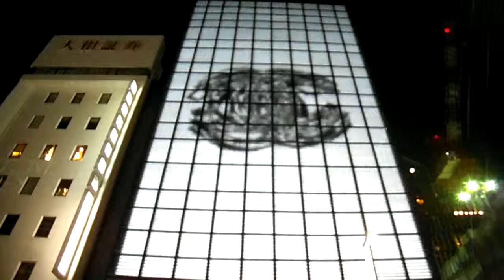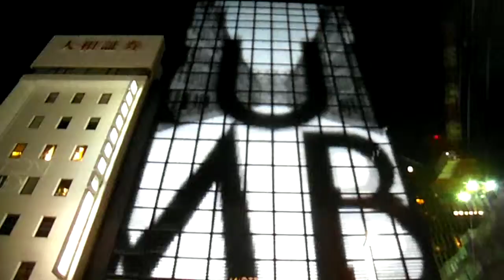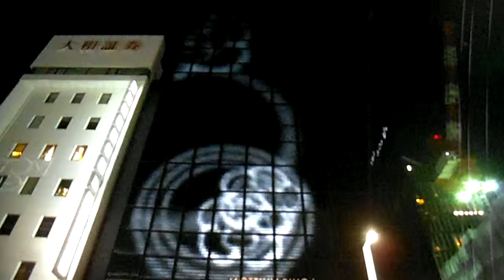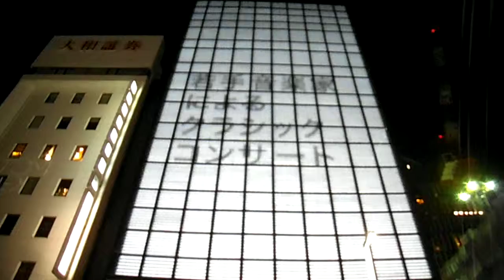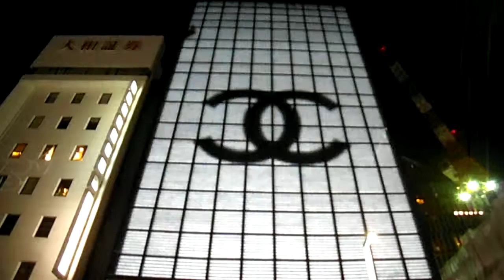DSCF7271銀座シャネル20140930壁面イルミネーション